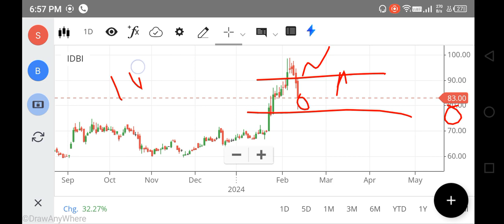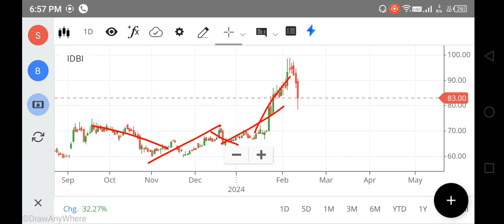IDBI SHARE LATEST NEWS | IDBI SHARE ANALYSIS | IDBI SHARE BUY OR NOT | IDBI SHARE VIEW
how to buy bank nifty share in groww app,
bank nifty ka ek share kitne ka aata hai,
how to buy bank nifty share in angel broking,
how to buy and sell share in bank nifty,
7 sep market analysis,
bank nifty 8 sep,
bank nifty 8 september,
bank nifty guide